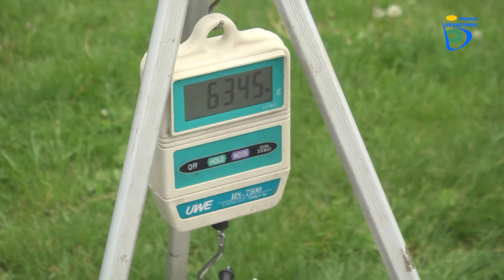Powiatowe zawody wędkarskie na Dyrczoniówce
27 maja na Dyrczoniówce w gminie Kęty odbyły się kolejne powiatowe zawody wędkarskie. Wzięło w nich udział 7 trzyosobowych zespołów z terenu całego powiatu oświęcimskiego, które walczyły o zwycięstwa indywidualne oraz drużynowe. Najlepszym zawodnikiem okazał się Stanisław Matlak z Osieka. Drużynowo natomiast puchar zdobyli zawodnicy starostwa powiatowego w składzie: wicestarosta Jarosław Jurzak, Bartłomiej Kajfasz i Mirosław Zeman.